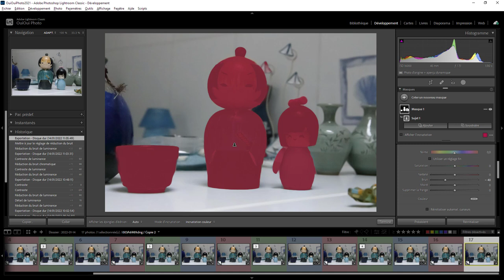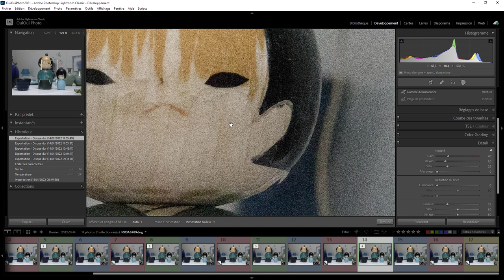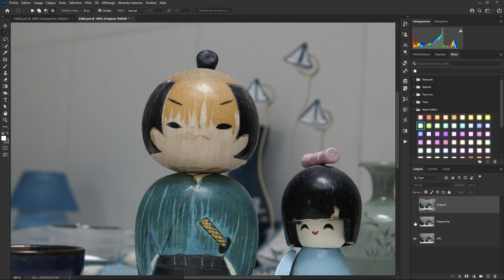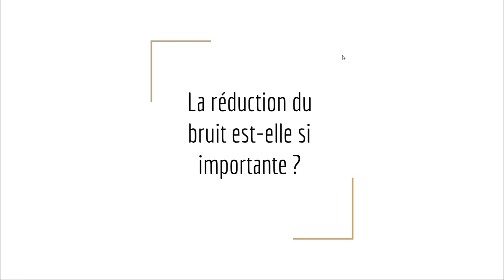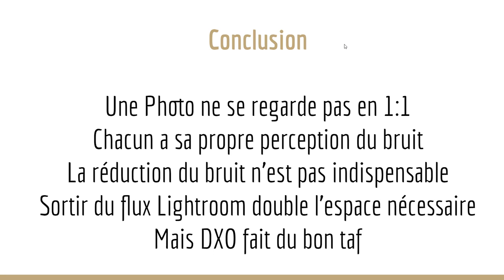Beaucoup de bruit pour rien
Et s'il n'était pas forcément nécessaire de corriger le bruit dans certains cas ? Une question sur Lightroom ou Photoshop ? Rejoignez le groupe FB